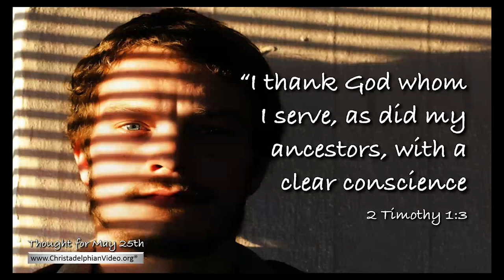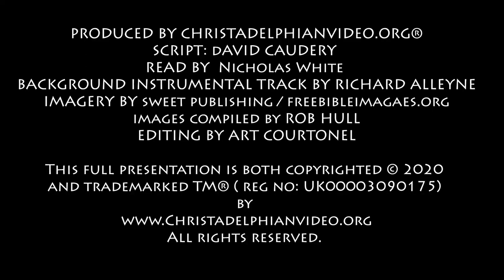Thought for May 25th 'With a clear conscience 2 Tim (1 vs 3)